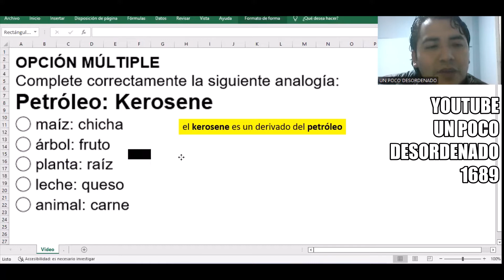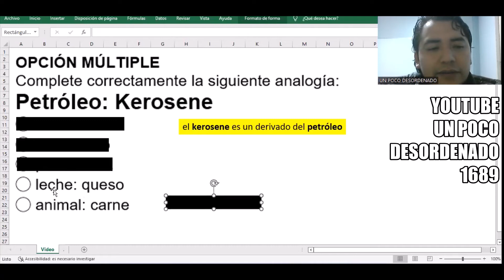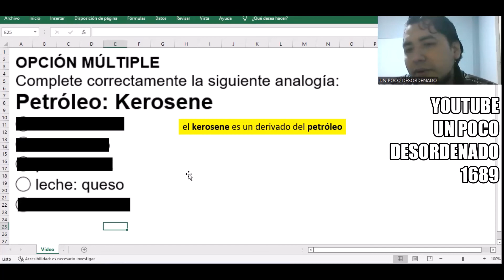1558 - Pregunta resuelta sobre analogías | Petróleo : Kerosene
OPCIÓN MÚLTIPLE
Complete correctamente la siguiente analogía:
Petróleo: Kerosene
◯ maíz: chicha
◯ árbol: fruto
◯ planta: raíz
◯ leche: queso
◯ animal: carne